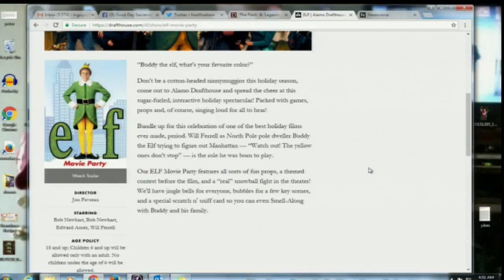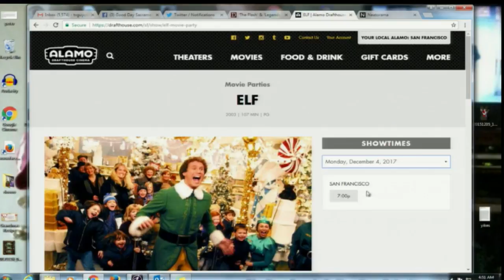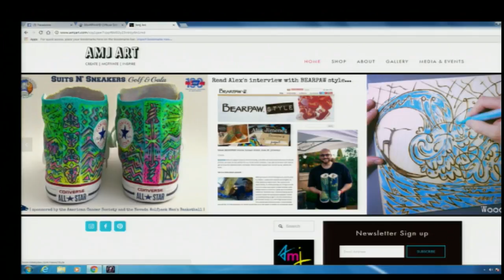Show & Tell: Special Boots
Julissa receives a specially designed pair of boots from a friend, and Cody tells us about an “Elf Movie Party” in San Francisco.